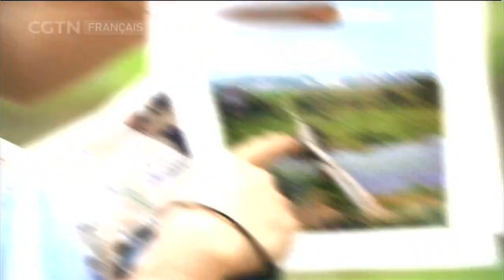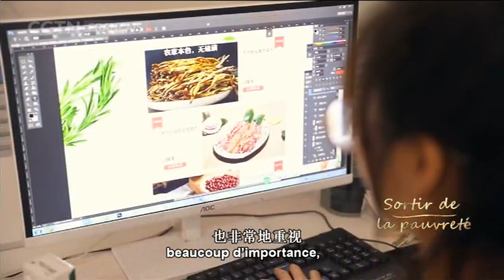Sortir de la pauvreté : des Chinois témoignent - Liang Yuanbin